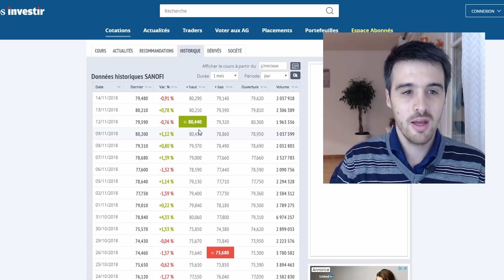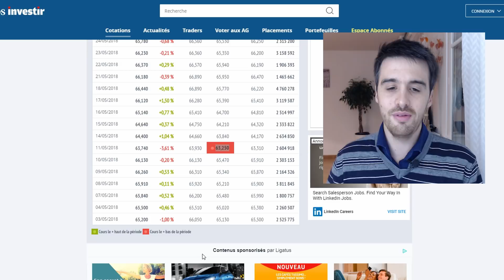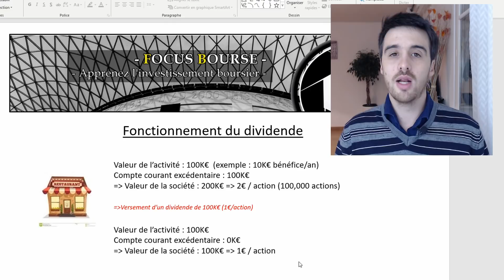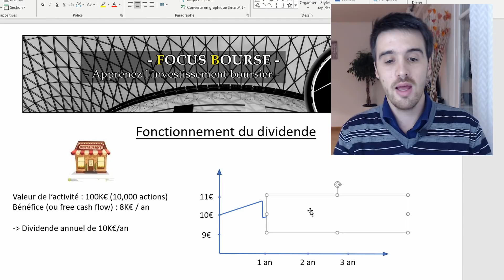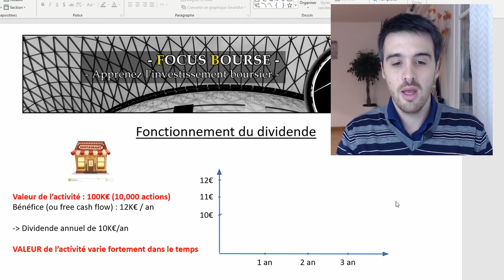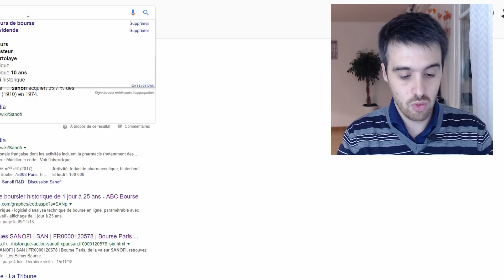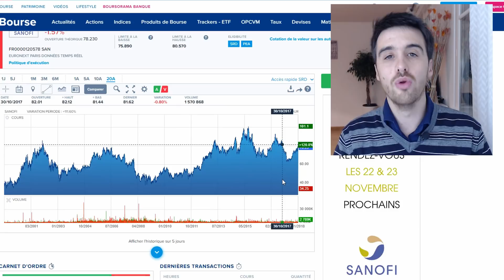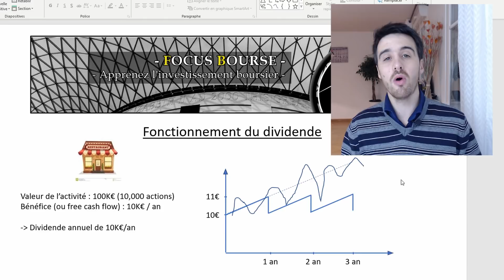Versement du Dividende = Baisse de l'action ?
Dans cette vidéo, je vous explique comment fonctionnement le détachement du dividende, pourquoi vous avez une baisse de l'action, ou se trouve la création de valeur, et comment en profiter d'une action de rendement.